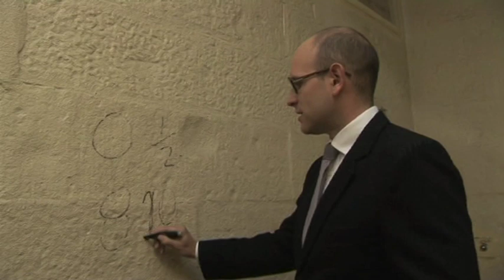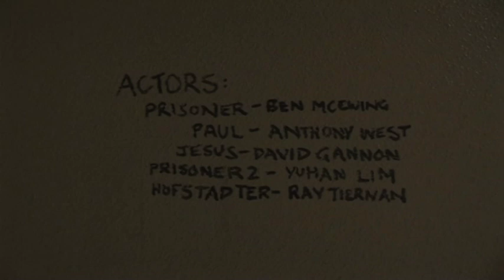prisoner's dilemma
Prisoners' Dilemma
Produced and written by Graeme Simsion
Directed by Marnie Gibson
Filmed by Nicholas Sherman
Assistant Director/Production Manager - Mike Carsen
Technical assistants - Rowan Humphrey, Matt Cowman

Prisoner 1 - Ben McEwing
Paul Stringer - Anthony West
Jesus - David Gannon
Prisoner 2 - Yuhan Lin
Dr Hofstadter -  Ray Tiernan

Thank you to the City of Yarra